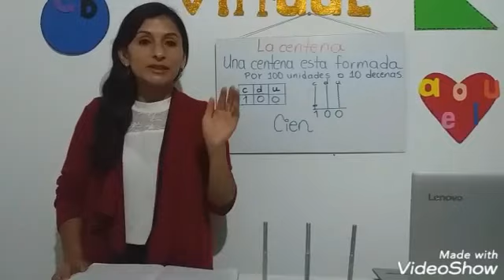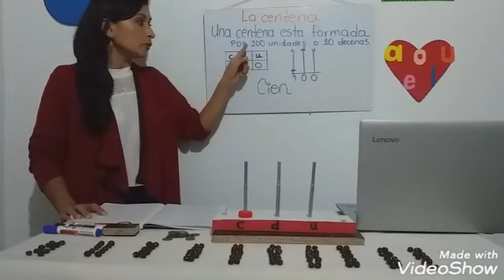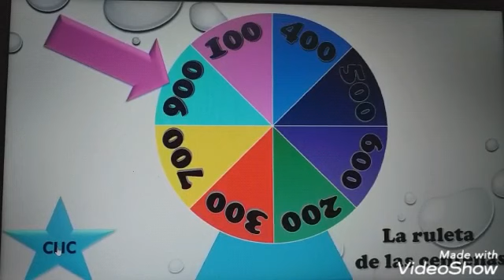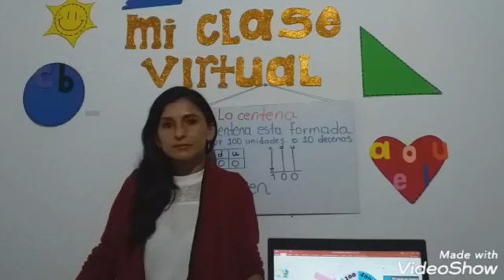La centena. Matemáticas 1.